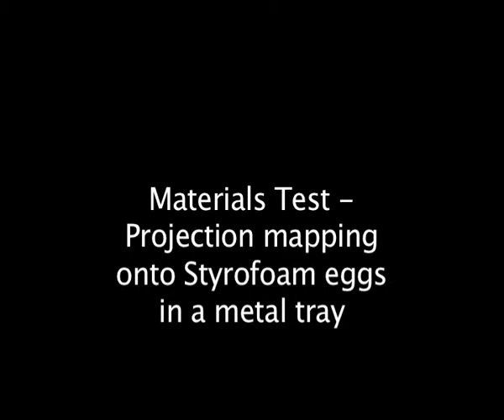Materials testing - Projection mapping onto foil and styrofoam eggs